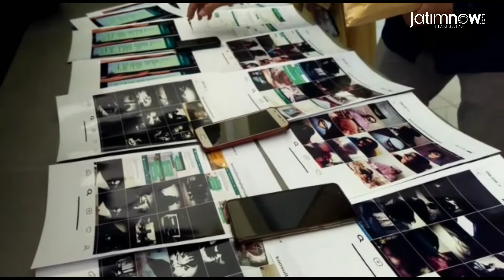Polisi Ringkus Sindikat Penjualan Balita Online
Keempat pelaku yang ditangkap pada Minggu (7/10/2018) malam di dua kota (Surabaya dan Bali).

Akun instagram perdagangan balita online itu terlacak setelah Tim Cyber Polrestabes Surabaya melakukan patroli di dunia maya, September 2018 lalu. Setelah mencurigai aktifitas akun itu, Unit Jatanras akhirnya mengurai dan berhasil mengidentifikasi para pelakunya.

Reporter: Narendra Bakrie
Video Editor: Reiffia S. Dwiyoto